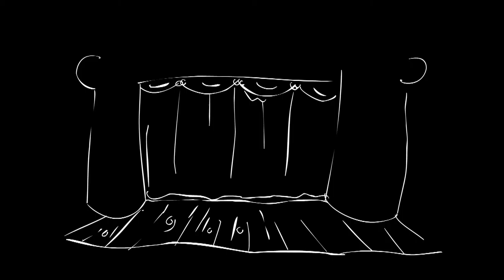Teatri Kombëtar: sezoni 2014 - 2015